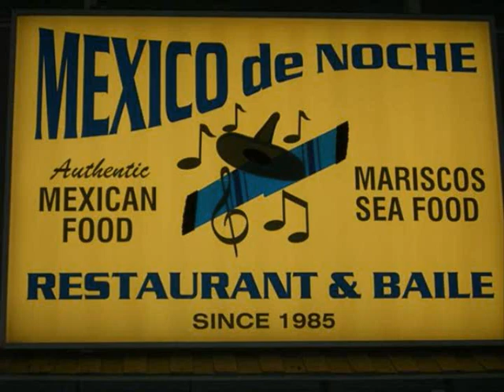EL COMPA LUIS-CAJITA DE ORO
@ MEXICO DE NOCHE 12/14/07